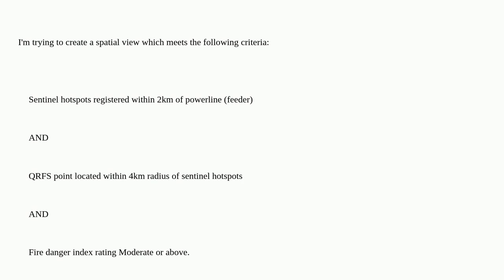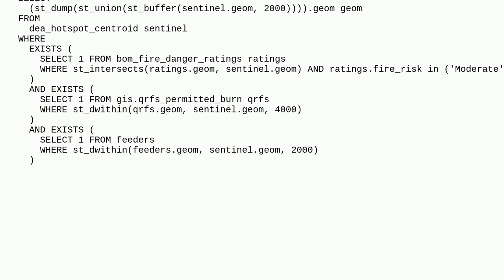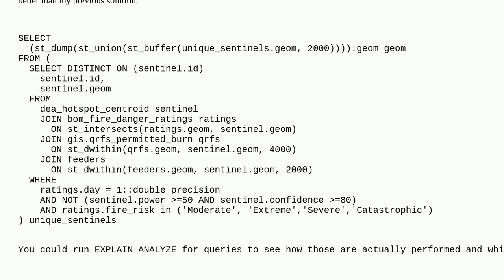Gis: How to prevent duplicates from being generated in Spatial Join in PostGIS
How to prevent duplicates from being generated in Spatial Join in PostGIS

A special thanks goes out to the awesome community

  spatial-join buffer postgis